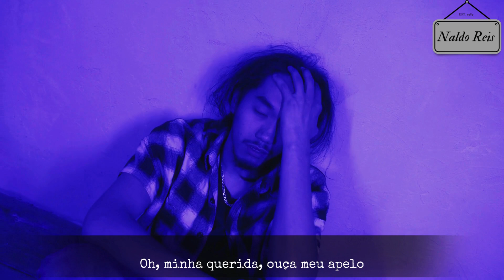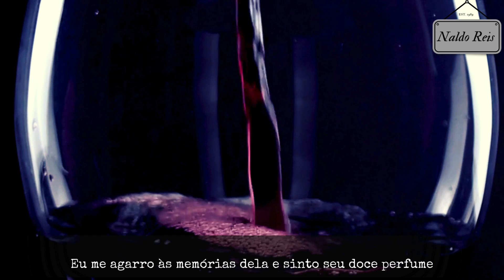Nazareth - I Don t Want To Go On Without You - naldo reis